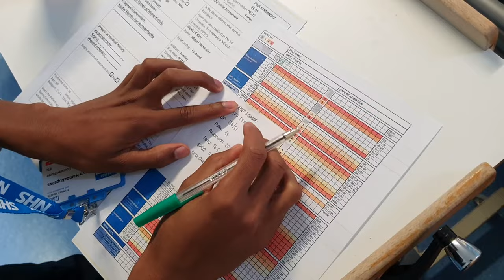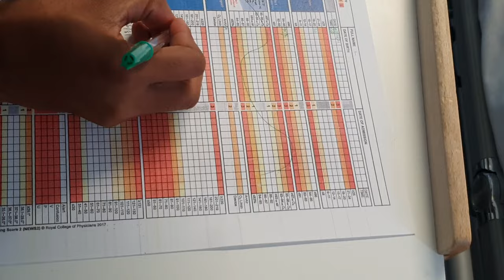This was filmed w/ permission & during their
This was filmed during the Mock OSCE hence the noise in the background.

As part of their training, they are told to speak up louderand learn to block the noise around them.

This is a 12 minute PreOp Assessment.